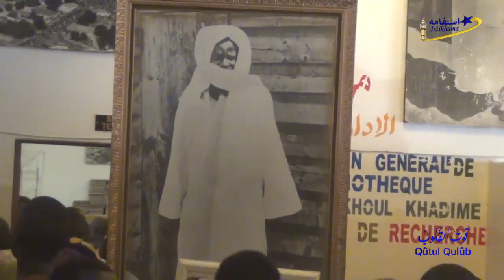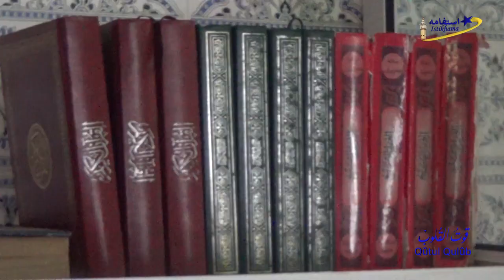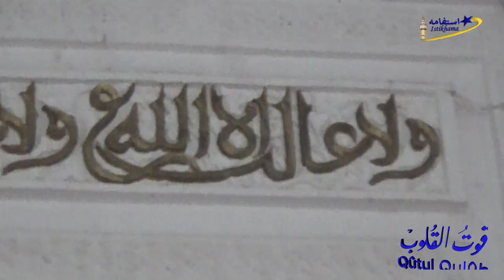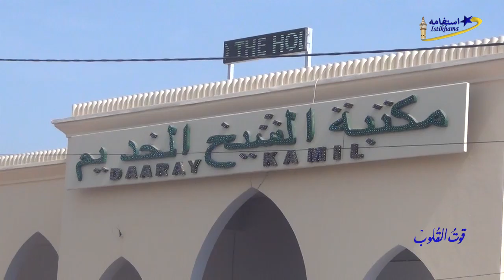Qutul Qulub N° 13 Thème Le Grand Magal de Touba ( 2ère partie) Animée par Serigne Mouhamadou Diaw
Qutul Qulub N° 13 Thème Le Grand Magal de Touba ( 2ère partie) Animée par Serigne Mouhamadou Diaw à Touba